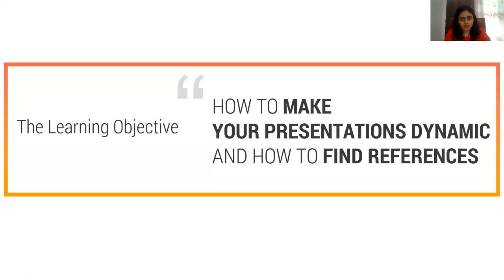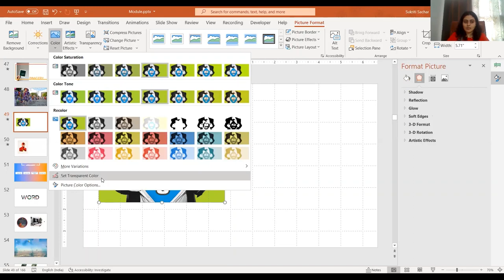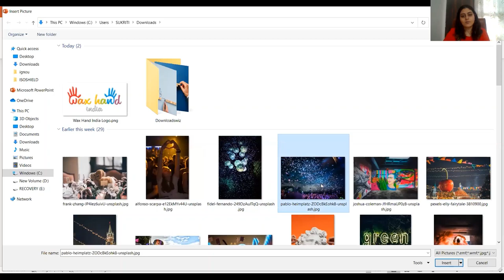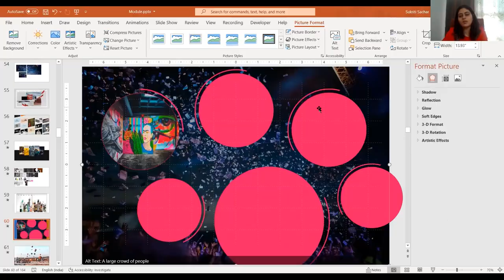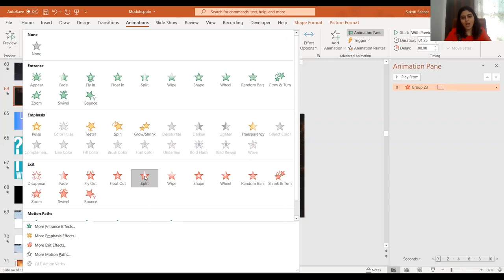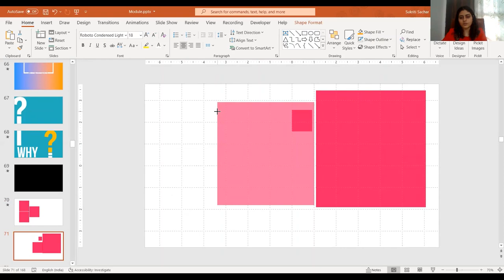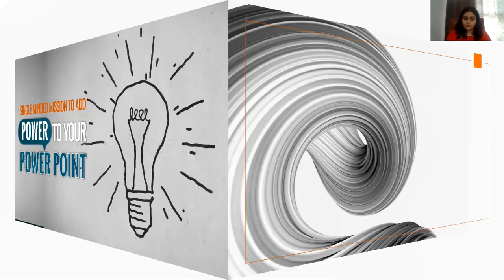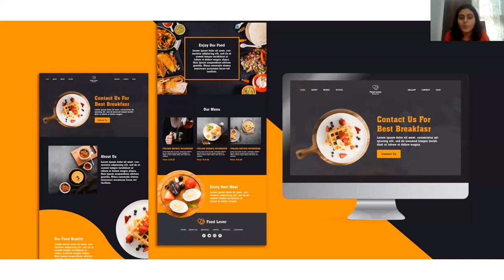Video2: Designing Presentations – Session 2